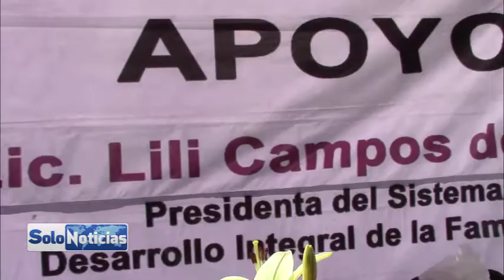Presidenta del DIF Taxco entrega tarjetas de INAPAM a adultos mayores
Con el propósito de beneficiar  a los adultos mayores a 60 años la primera dama del municipio Lili Campos de Flores entregó tarjetas de INAPAM a más de 80 personas de la tercera edad, en un evento conmemorativo, la presidenta del DIF Taxco resalto el apoyo y trabajo con este importante sector, que habrá de permitir a los portadores de este documento niveles de bienestar y alta calidad de vida a los diferentes adultos mayores del  municipio taxqueño, presentando descuentos desde transporte público,  medicamentos; hasta establecimientos comerciales como zapaterías y ropa.

 Lili Campos de Flores, presidenta del DIF Taxco exhortó a la ciudadanía a escuchar y atender a los adultos mayores, mientras que la dependencia a su cargo está siempre atenta para brindar los servicios deseados de los adultos mayores, porque su prioridad es que cada día, las personas adultas tengan más oportunidades, en especial en materia de salud.